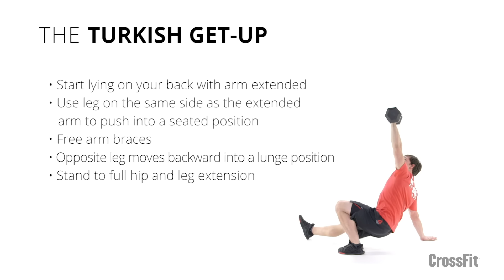The Turkish Get-Up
CrossFit Seminar Staff member James Hobart demonstrates the Turkish get-up.